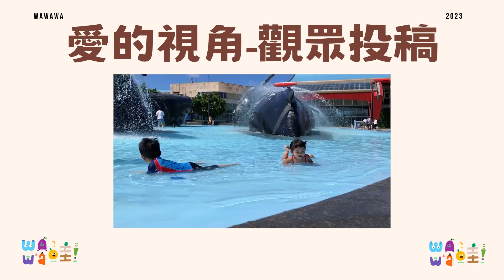〔 WAWA 哇! 〕 | 可愛萌娃大集合 觀眾投稿 | 童年只有一次，就要這樣認真玩 | 3/7開播一起玩ㅤ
你今天和孩子一起玩了嗎？
玩樂中孩子的笑臉
常常都會讓兒少編被萌到爆擊
看到這些觀眾投稿來的小小孩影片
你是不是也會忍不住想跟孩子立刻開玩呢？

由公視、台語台、客家台、原視四台合製的
幼兒節目「WAWA 哇」 為一檔兒童遊玩節目
秉持著「童年只有一次，就要這樣認真玩」的理念
引導孩子走到戶外，累積「野力」與「韌性」
 ㅤ
在節目裡能看見蘭嶼的孩子與海洋遊戲
司馬庫斯的孩子與山林相處
藉由四台合製的獨特手法，也將族群特色融入
在節目中展現出多元的文化樣貌
以孩子帶領孩子的同齡口吻
讓戶外遊樂的快樂與經歷鼓舞家中的孩子

⍢ 𝙒𝙖𝙬𝙖哇節目播映時間
◌◌◌◌🏵️𝟯/𝟳-𝟰/𝟯𝟬 🏵️◌◌◌◌

⍢首映時間
🏆ㅤ公視+    ▏3/7 （週二） 12:00
🏆ㅤ原視　  ▏3/7 （週二） 17:00
🏆ㅤ客台/公視　▏3/7 （週二）  18:00
🏆ㅤ台語台　▏3/12 （週日） 10:00